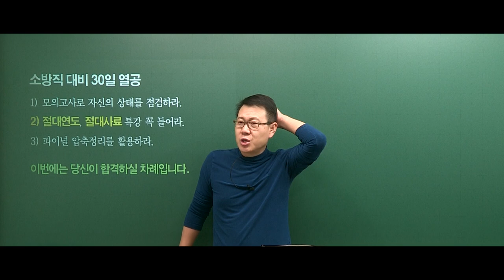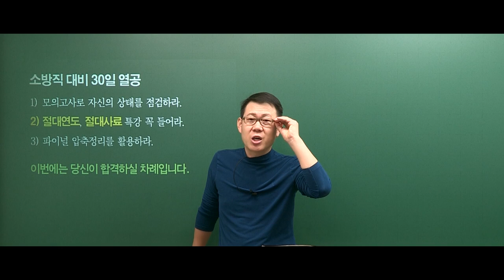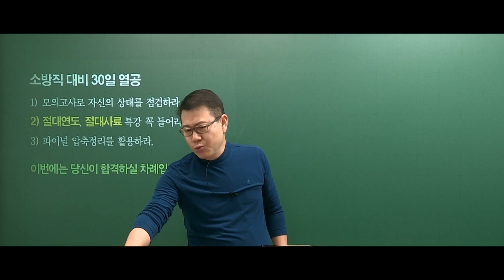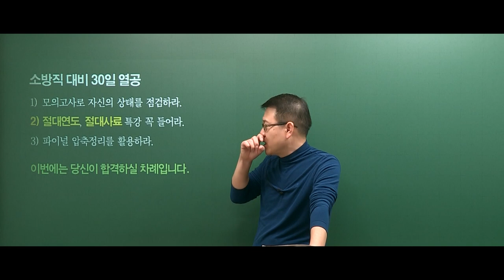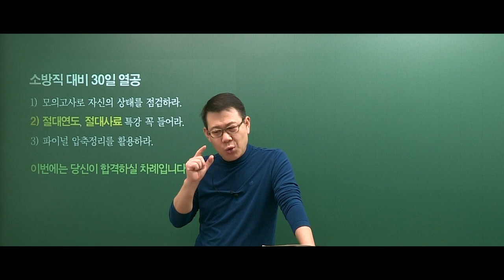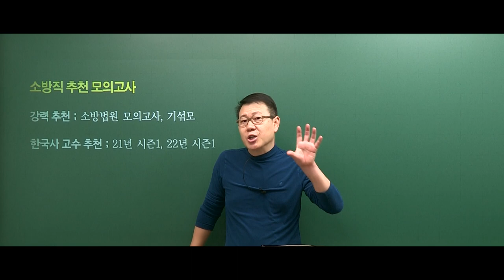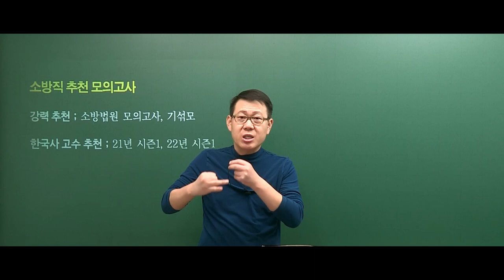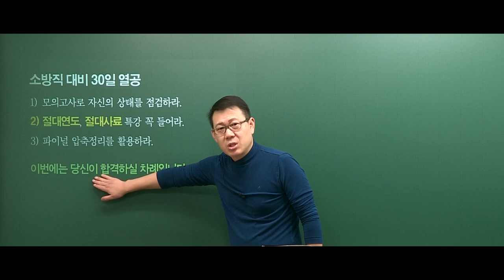[고종훈 한국사] 소방직 공무원 대비 마무리 전략!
2022 소방직 공무원 대비 마무리 전략 영상입니다.
마지막까지 마무리 잘 하시고 좋은 결과 있길 바랍니다.